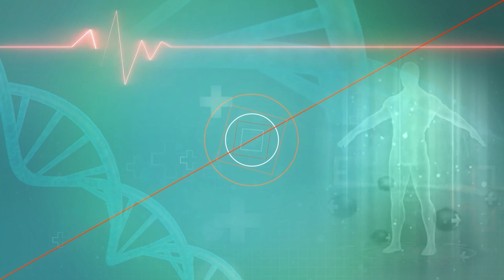Summer baby care: गर्मियों में छोटे बच्चे कभी बीमार नहीं पड़ेंगे ऐसा कर लो || Medically speaking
Summer Baby Care: चिलचिलाती गर्मी के कारण छोटे बच्चे कई तरह की बीमारियों के शिकार होते हैं। इस मौसम में बड़ों के साथ बच्चों में भी पानी की कमी हीटस्ट्रोक डायरिया जैसी समस्याएं आम है। ऐसे में माता-पिता को बच्चे पर विशेष ध्यान देना चाहिए।

Due to the scorching heat, small children become victims of many diseases. In this season, problems like dehydration, heatstroke and diarrhea are common in adults as well as children. In such a situation, parents should pay special attention to the child.